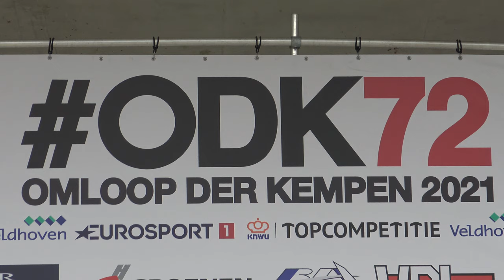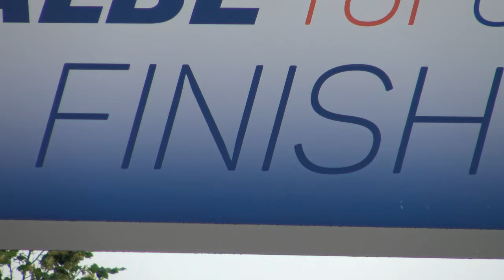Omloop der Kempen Ladies 2021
Samenvatting 24e ZLM Omloop der Kempen voor dames, van en naar Veldhoven, 1e wedstrijd van de Topcompetitie Vrouwen.
Summary 24th ZLM Circulation of the Kempen for women, from and to Veldhoven, 1st race of the Top Competition Women.